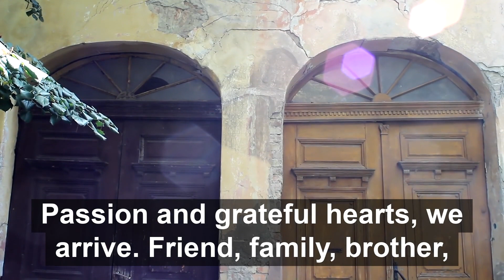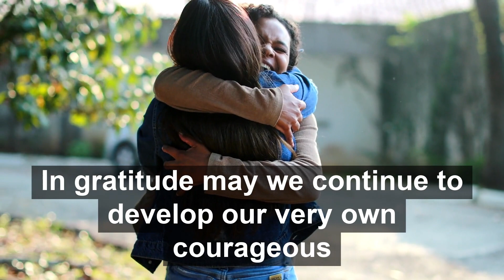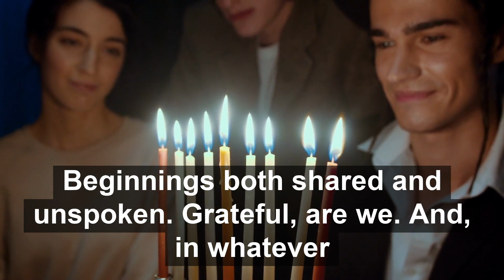A Holiday Meditation: Season Our Hearts In All Things Grateful, Klay S. Williams